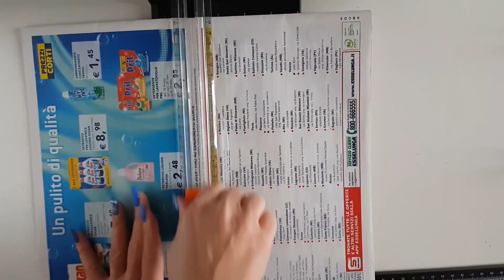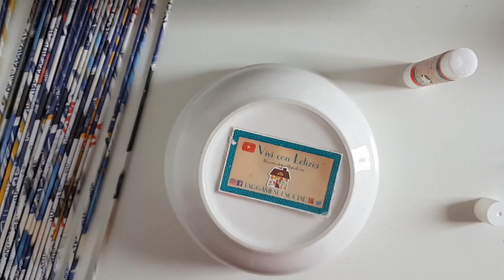GHIRLANDA ESTIVA fai da te - Come RIUTILIZZARE VOLANTINI - riciclo creativo tutorial #68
Hai mai realizzato una ghirlanda fuoriporta estiva fai da te?  Nel tutorial di oggi di riciclo creativo ti mostro come riutilizzare dei volantini e i gusci dei pistacchi per creare con le tue mani bellissime ghirlande fuori porta.